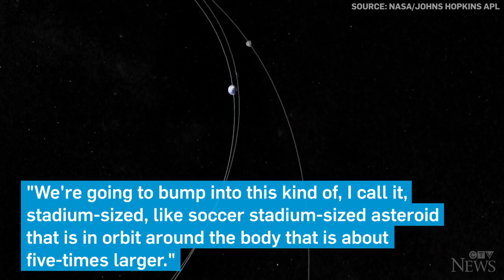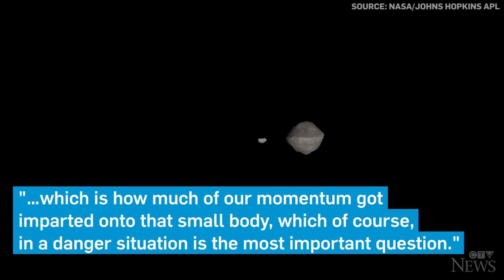NASA will launch satellite into asteroid to test planetary defence system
The U.S. space agency will attempt to deflect an asteroid in a test that could one day be used to protect the Earth.